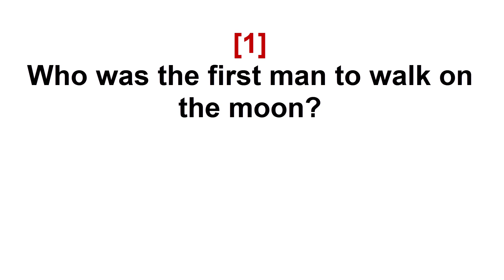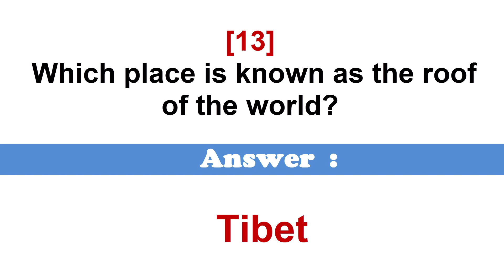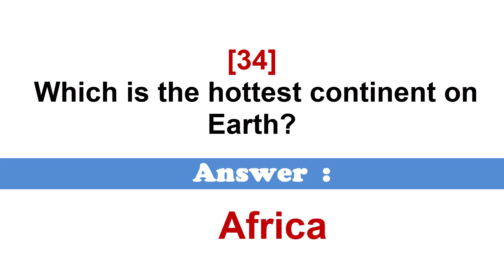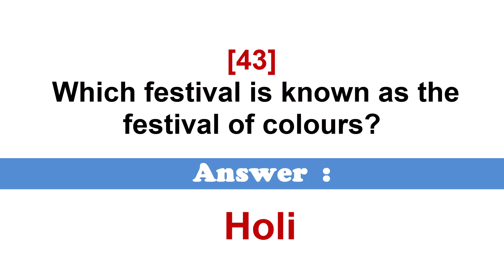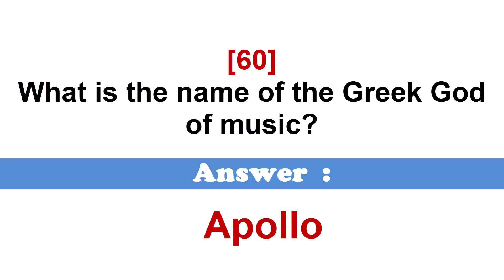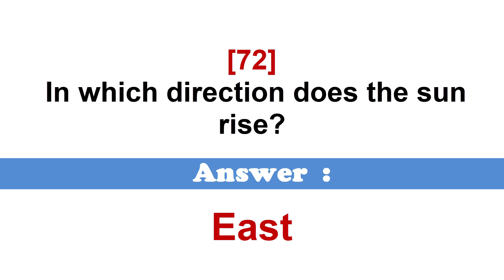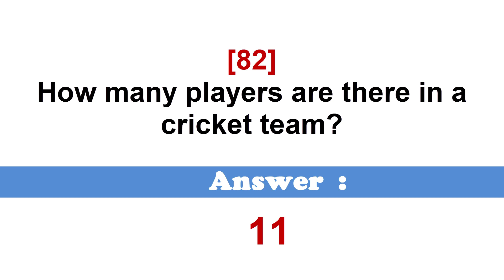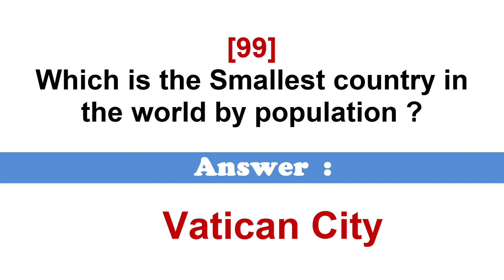100 Important & Easy GK General Knowledge questions and Answers Kids, Students and for all ages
Here we can have a look at some of the randomly picked basic GK questions for kids of all age student.
KIDS General Knowledge Quiz  Questions and Answers
Most Important and Easy GK General Knowledge Quiz  Questions and Answers